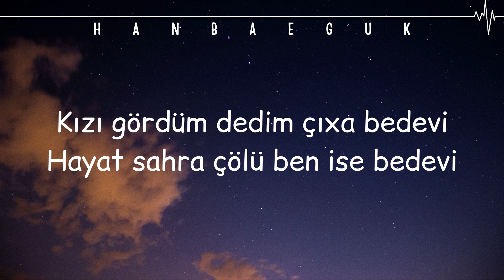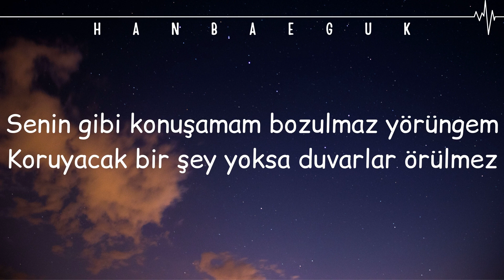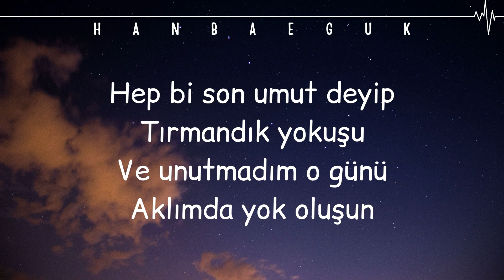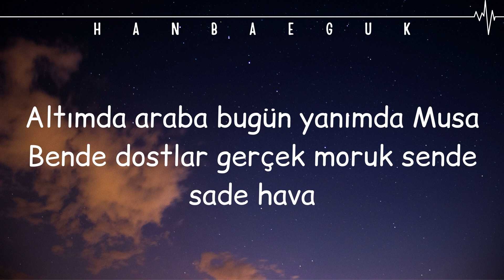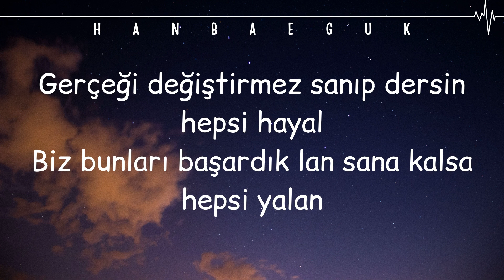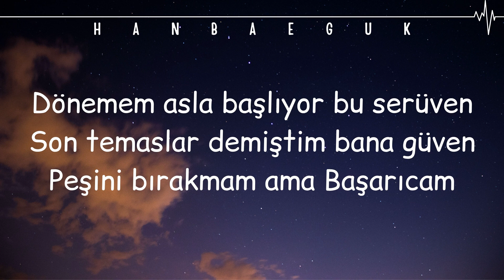M2B - Alev (lyrics)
Bugün çok sevdiğim bir kanal olan M2B'nin yeni çıkan şarkısı "Alev"i yaptım. Umarım video tutar ve izlenimler çok olur. Bu arada resmi müzik videosuna da destek olmayı unutmayın. Keyifli dinlemeler...

Singer • M2B
Song name • Alev
video • Hanbaeguk

Tüm hakları M2B kanalına aittir ©
Bu video sadece eğlence amaçlı olduğu gibi herhangi bir çalıntı yapılmamıştır.